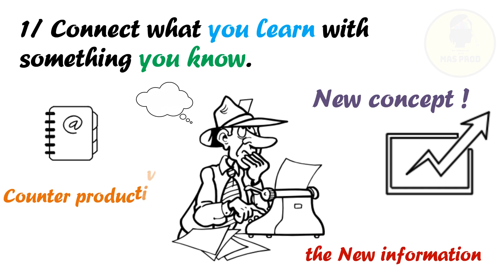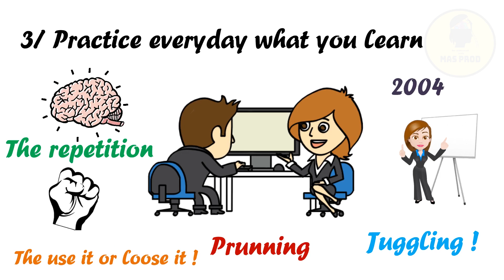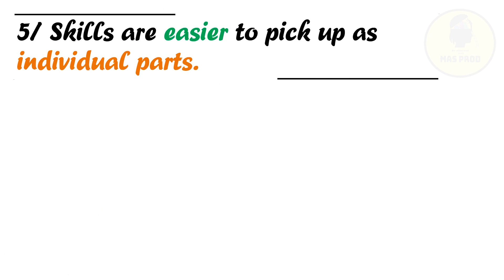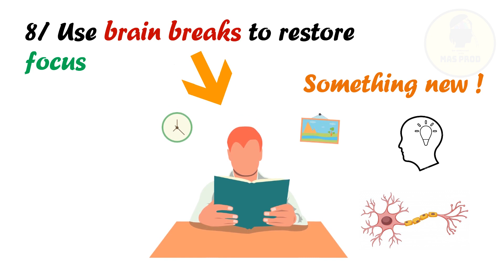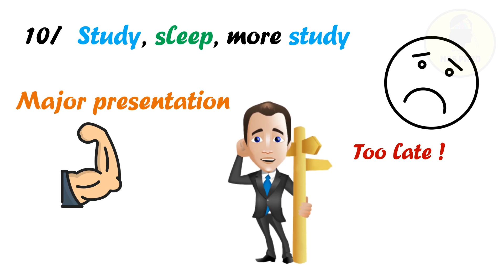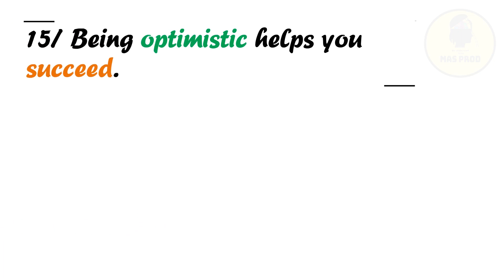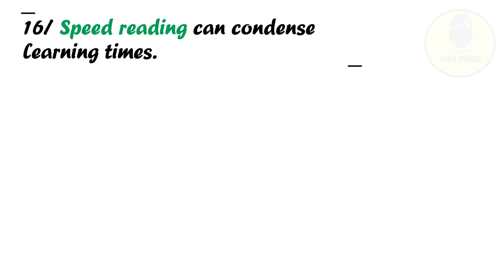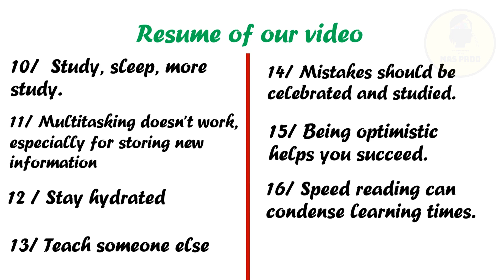17 Mind Tricks to Learn Anything Fast!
17 Mind Tricks to Learn Anything Fast!

to download your FREE Copy of the book "CHANGE YOUR LIFE - WITH THESE 15 SECRETS " to change your Thoughts, beliefs, habits , so you can achieve anything you want.

**Other  videos  you will be interesting in :
-How to Stop Procrastinating :

Skip This :
Better Thoughts
better thoughts
Better thoughts tv
10x faster
mind tricks
psychology tricks
study tips
how to improve your memory
memory tricks
how to triple your memory
memorization techniques
memory tricks for studying
tips to learn faster
tricks to learn anything fast up
how to
tricks to learn anything fast online
how to learn
tricks to learn anything fast life
tricks to learn anything fast
Better Thoughts